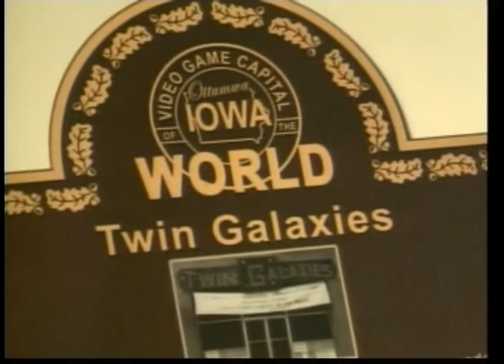gaming convention 6